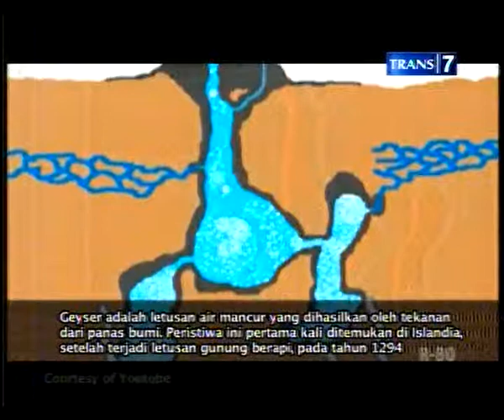On The Spot Fakta Unik Geyser